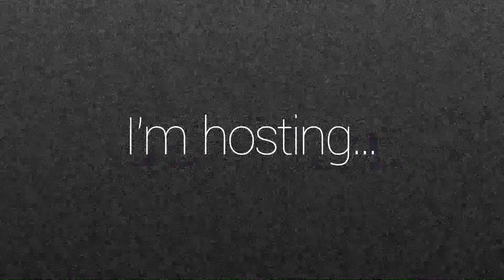OnyxC1 [Read Description]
Rules:
No Packs
No dualing
No dueling
All programs allowed, but they will be classified as pc and mobile

Prizes:
PC:
1: $3 and content of your choice
2: content of your choice
3: intro
Mobile:
1: $3 and content of your choice
2: content of your choice
3: intro

Be creative, and good luck!

Client:
Song:
Font:
Program: After Effects CC 2018
Work Time:

Prices:
2D Pro Intro: $2
2D Simple Intro: $1
2D Outro: $2
GFX: $5